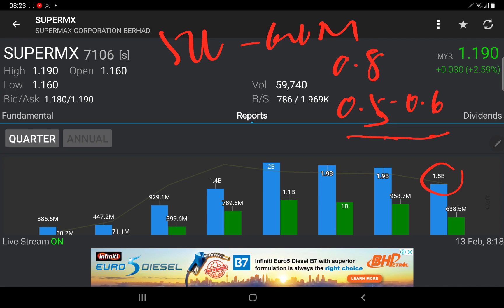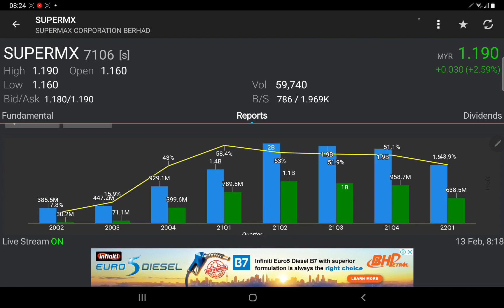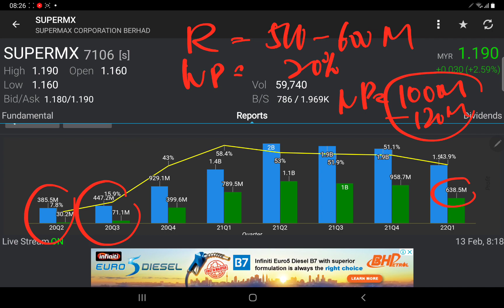13022022 SUPERMX 吹水猜测下个QR的盈利. 一切都是agak agak.